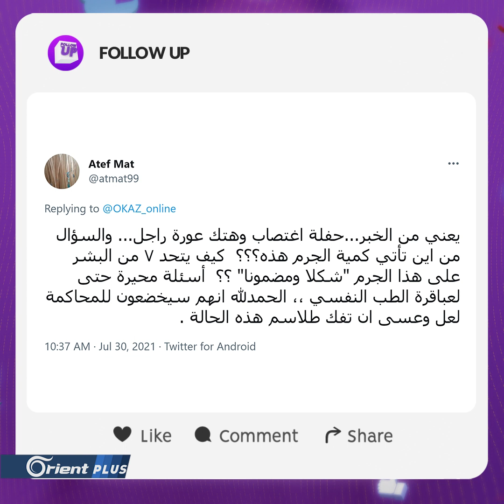أب يغتصب ابنته وثلاث سيدات يهتكن عرض رجل!